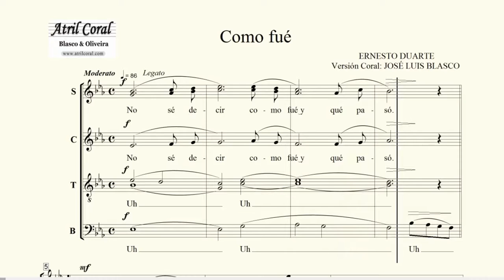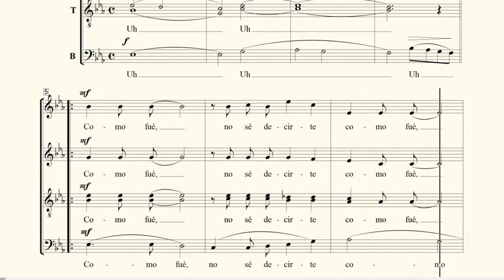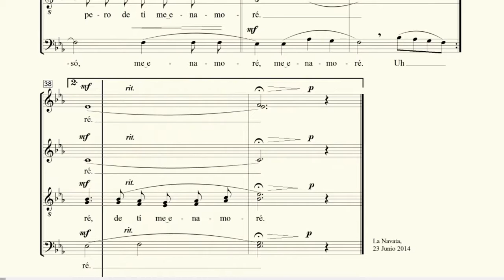CONTRALTO Como Fue Ernesto Duarte